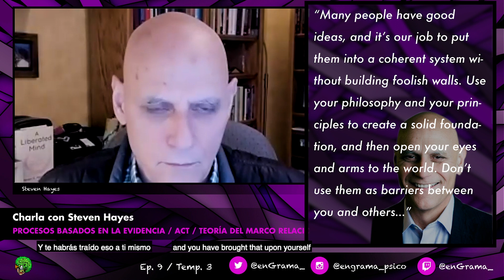PROCESOS BASADOS en la EVIDENCIA - Steven Hayes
Steven Hayes, reconocido psicólogo estadounidense, nos habla acerca de los procesos y las terapias basadas en la evidencia.